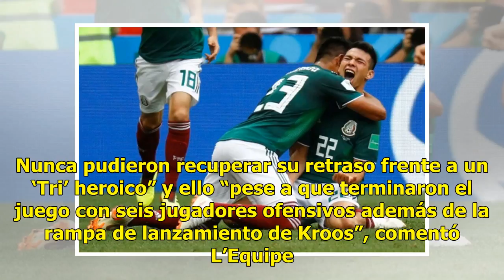Un ‘Tri heroico’ realizó su mayor hazaña al derrotar a Alemania, asegura L’Equipe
Suscríbete ahora a nuestro newsletter Ratio: 4 / 5 PARÍS, FRA.- Un ‘Tri’ ‘heroico’ realizó “su mayor hazaña en 16 fases finales de Copa del Mundo” al vencer hoy a la selección alemana en su debut este domingo en el Mundial de Rusia, estimó hoy el gran diario deportivo francés L’Equipe. “México reali...